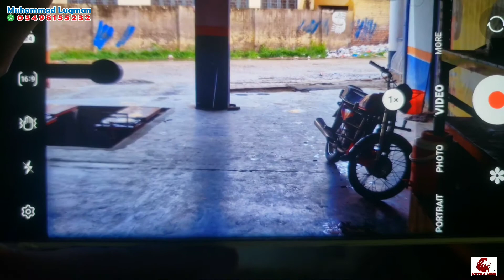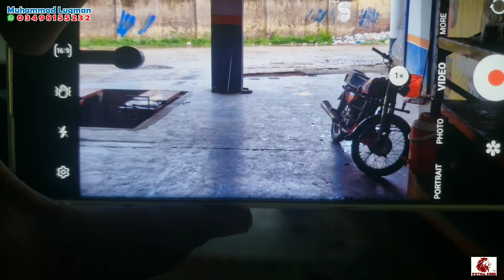I Get New Phone 💖💖💖